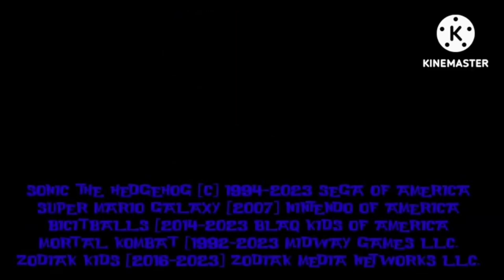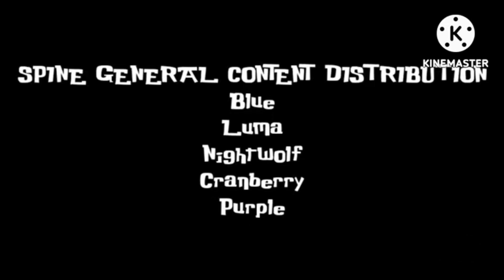blue and Friends: episode 11 Blue's Power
blue has powers and shows them to his friends and make nightwolf fly